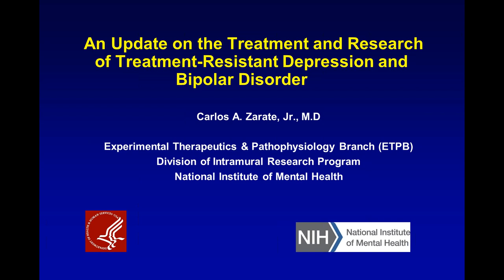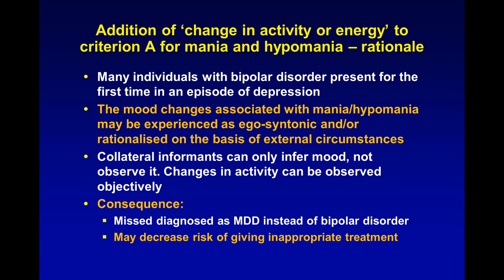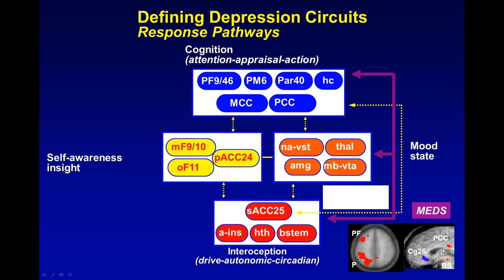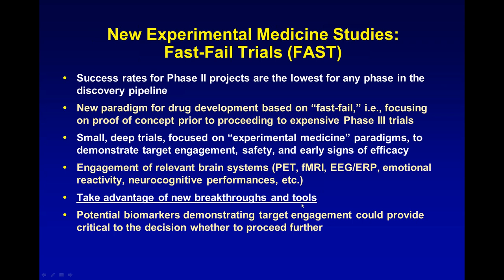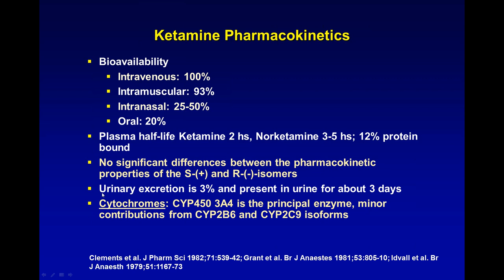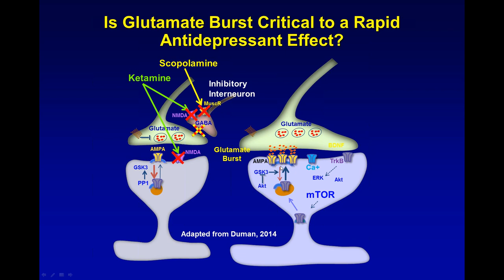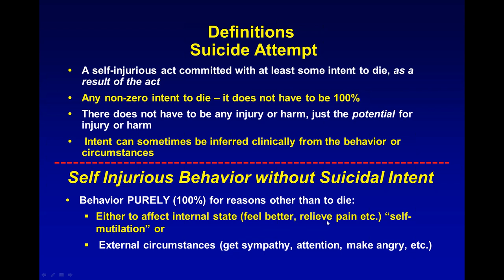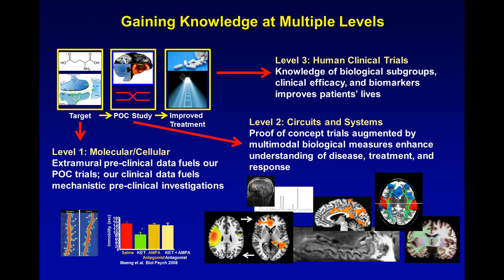Dr Carlos Zarate An Update on the Treatment and Research of Treatment Resistant Depression and Bipo